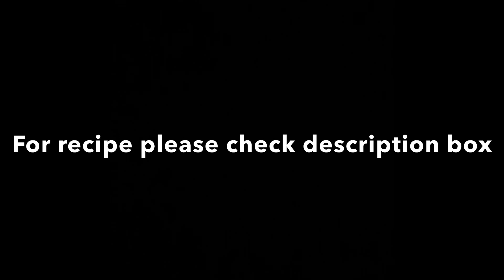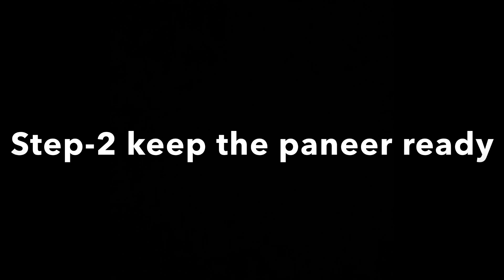Kolhapuri Paneer Masala (Dhaba style)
-Servings-6

(Step -1)

ROAST INGREDIENTS
-1 tbsp coriander seeds
-1 tsp black pepper
-1 star anise
-1 tbsp cumin seeds
-4 small green cardamom
-2 black big cardamom
-6 cloves
-small pice nutmeg or 1 javitri/mace
-1” cinnamon stick
-2 tbsp fresh or dry grated coconut
-1 tbsp poppy seeds
-2 tbsp sesame seeds
-1 bay leaf
-4 dry red chilies de-seeded
-4 fried curry leaves

-Dry roast above ingredients on very low flame till you get the aroma switch off them flame allow them to cool
-Add to the blender 1/2 cup cashew nuts and dry powder them, now add roasted Ingredients and dry powder them and set aside

(Step -2) (250g paneer)
-in a blender add 100g paneer add 1/2 cup water, 2 tbsp sugar and paste and keep it aside
-100g paneer cut into cubes
-50g paneer grate and set aside
-3 tbsp cream set aside

(Step -3)
-2 tbsp sesame oil or peanut oil
-1 tsp cumin seeds
-1 cup onion finely chopped
-2 tomato finely grated
-1 tbsp ginger crushed
-2 tbsp garlic crushed
-3 green crushed
-1/2 tsp red Kashmiri chili powder
-3 tbsp chopped coriander leaves
-2 cups water (as required)
-1 tbsp fenugreek powder

-Heat oil in a pan add cumin seeds,
Stir Add chopped onion stir until they are soft add crushed green chilies, ginger & garlic stir for 5 minutes, now add grated tomato
Stir
-Add Kashmiri chili powder stir and cook for 5 minutes, add chopped coriander leaves
-now add roasted powder and stir
-Add hot water stir add fenugreek powder cook until gravy become thick and till masala separates from the gravy
-Add 2 tbsp Amul butter cook
-now add paneer paste, grated paneer & Amul cream stir and cook for 5-8 minutes on low flame
-Add more water 1/2 cup stir add
2 tbsp finely chopped onion, 2 tbsp finely chopped tomato.

lose the lid and cook for 8 minutes to combine all the ingredients & flavour well, lose the lid and cook for 8 minutes till oil separated from the oil
-After 8 minutes add 250g paneer cubes
-Garnish with 3 slit green chilies & coriander leaves. Half drilled tomato.
-Enjoy with roti, naan, cumin rice.